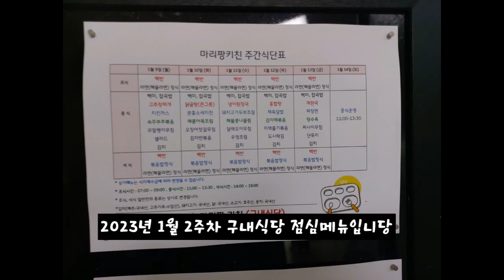2023년 1월 2주차 구내식당 점심메뉴입니당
2023년 1월  2주차 구내식당 점심메뉴입니당
아~그리고 저 담주부터 고관절수술로 인하여 영상를 몇개월 동안은
못 올릴것 같아 말씀드립니다.
쾌유되고 나서 다시 영상올리도록 하겠습니다.
감사합니다